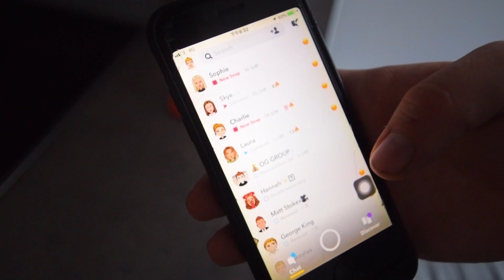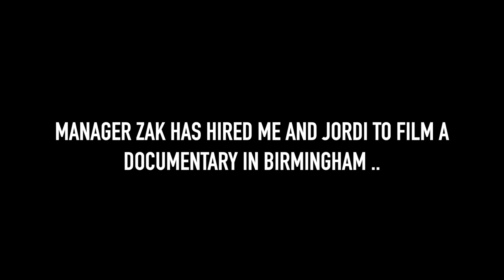HE WILL NEVER FORGIVE US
Today, we might have pushed the boundaries too far with Jacob... Sorry :/